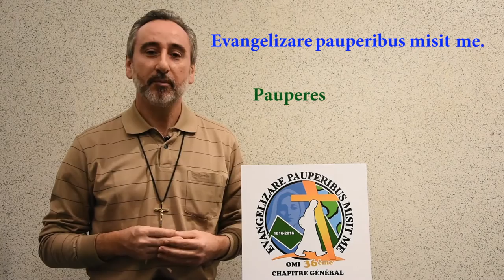OMI 36th General Chapter - Introduction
36th General Chapter of the Oblates of Mary Immaculate
September 14 to October 12, 2016